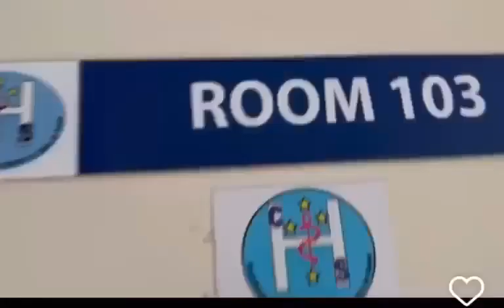Allah akomeze aguhe imigisha myinshi,wakoze byinshi,wavanye neza imirimo yawe irivugira😢😥